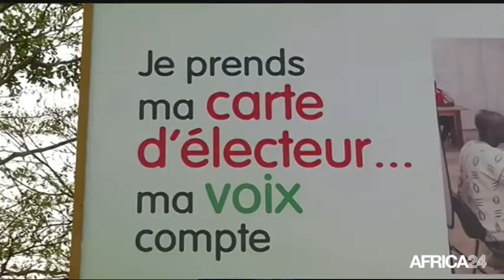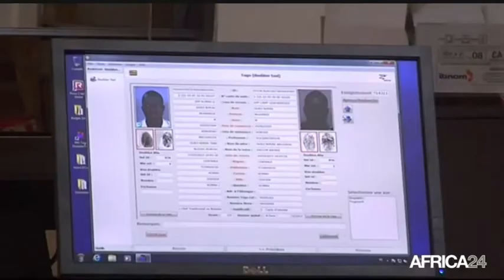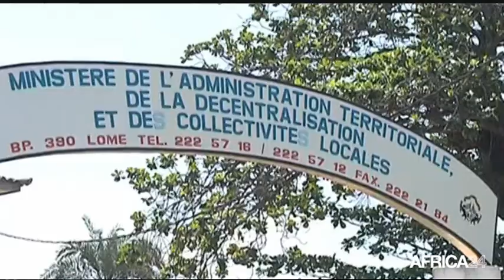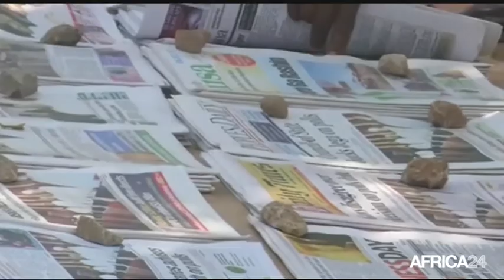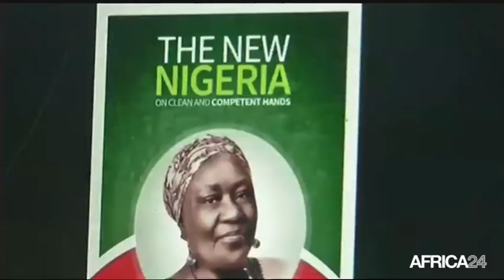Le Journal du lundi 16 mars - 10h GMT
RD CONGO, Appel à l'offensive contre les FDLR au Nord-Kivu. TOGO, Le CAP 2015 réclame un audit indépendant du fichier électoral. AFRIQUE, Troisième édition de l'Africa CEO Forum. RD CONGO, Appel à l'offensive contre les FDLR au Nord-Kivu.